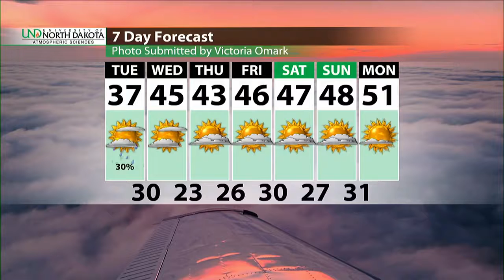Monday Evening Regional Weather Forecast From Grand Forks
GRAND FORKS, ND (UND.edu) Your Wednesday evening weather forecast from UND's Atmospheric Sciences in Grand Forks.